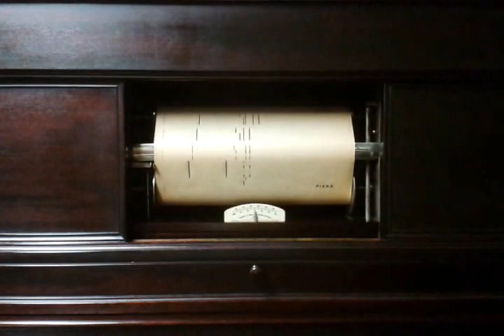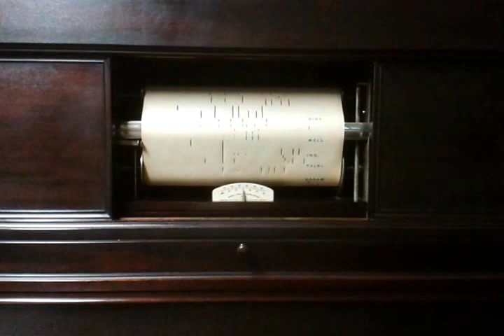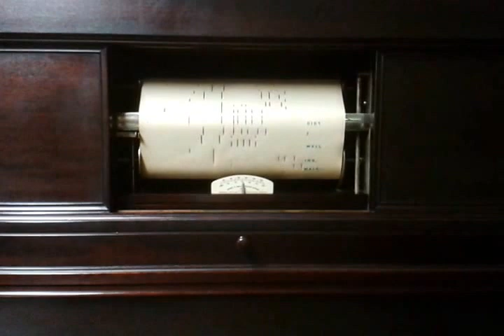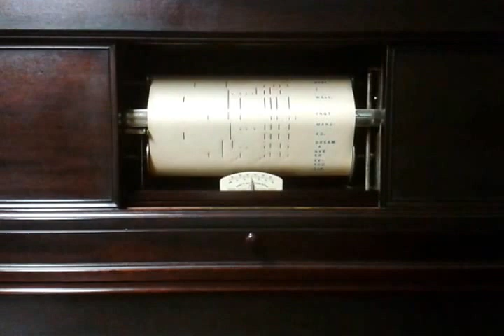Did You Ever See A Dream Walking 11/33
1912 Henry F. Miller with the Miller player action. Much of the player is original including main pumps and 82 of the original note pneumatics. Still has original strings and tuning pins. Paid $20.00 for the piano in 1969.